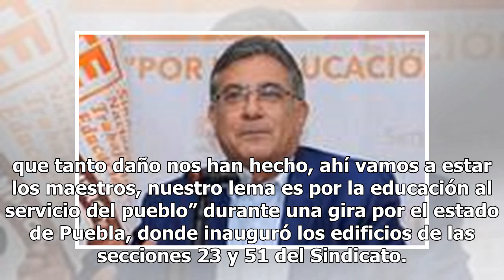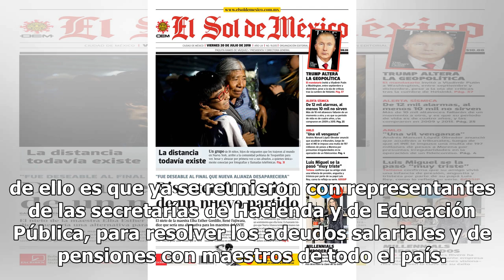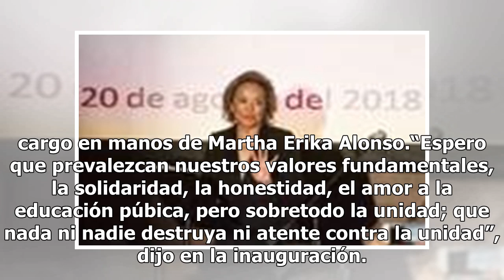Cepeda ratifica colaboración del SNTE con cuarta transformación de AMLO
El secretario general del Sindicato Nacional de Trabajadores de la Educación, Alfonso Cepeda Salas, afirmó que el gremio magisterial colaborará con la Cuarta Transformación del país que pretende el presidente Andrés Manuel López Obrador.“Si se trata de abatir desigualdades en México, de eliminar ine...